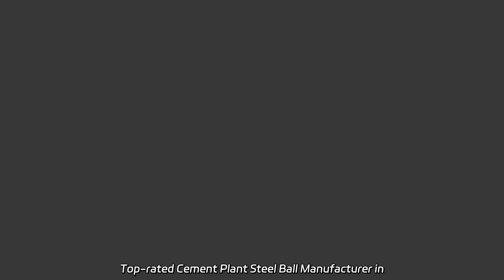Top-rated Cement Plant Steel Ball Manufacturer in China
Top-rated Cement Plant Steel Ball Manufacturer in China Wholesale high quality PVC True Union Ball Valve from our factory. ISO standard with mounted pad for easy installation. Available in various sizes and thread types.